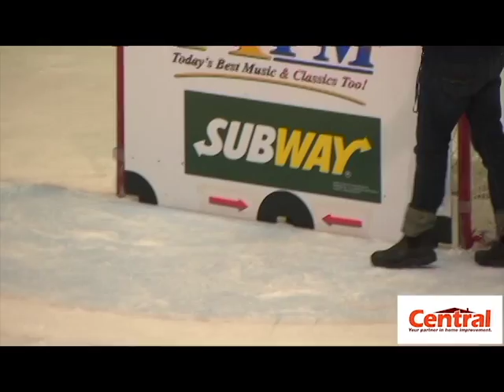WINNER! Central Snow Blower Shootout @ X-MEN HOCKEY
On Friday February 7th during the X-Men Hockey game, 2 lucky contestants were drawn to participate in the Central Home Improvment Snow Blower Shootout. On the final shot Mr. Eugene Warfare sent the puck through a 3.5" hole in the centre of the board & won himself a brand new $1400 Snowblower.